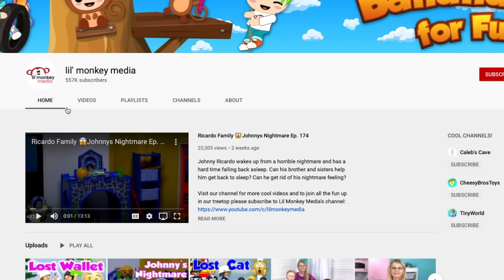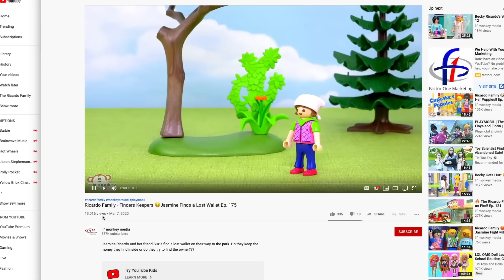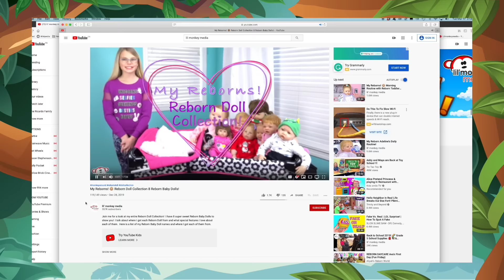Ricardo Family 🎄 School Christmas Play! A Nativity Story!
Join the Ricardo Family for a night at the school for the school Christmas Nativity story play! Jasmine and Johnny are super excited and all the kids can't wait to get the school Christmas play started. even Suzie is determined to make it an amazing night! Baby Gabriel and Madi get into the school play spirit... literally and Jasmine gets a chance to take on the lead role as Mary. In the end; it all works out and the school play is a wonderful display of Christmas celebration!

- O Christmas Tree (Instrumental) by Jingle Punks (YouTube)
- Christmas Village by Aaron Kenny (YouTube)
- Christmas Home Coming by Aaron Kenny (YouTube)
- Away in a Manger by Audionautix (YouTube)
- Silent Night (instrumental Jazz) by E's Jammy Jams (YouTube)
- Holly Dazed by RKVC (YouTube)